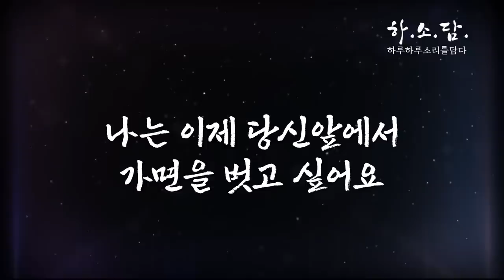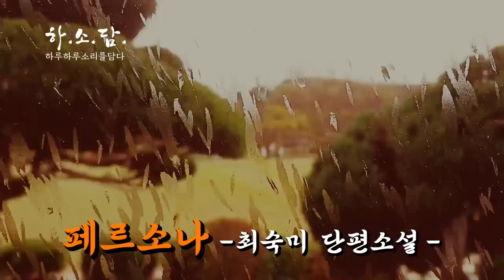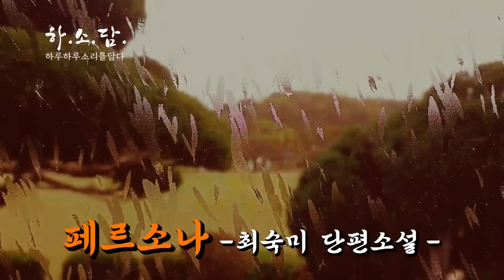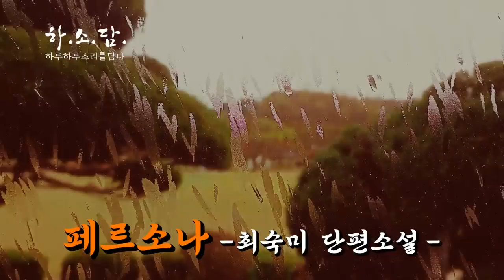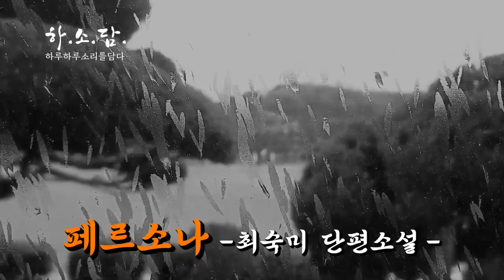[사랑의 진원지는 뭘까?] 남편의 불륜으로 가정을 잃은 여자가 겪는 트라우마. [페르소나-최숙미 소설] 하소담오디오드라마 | 오디오북 Podcast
안녕하세요.

▪낭독소설:《페르소나》
▪최숙미 저 | 국제PEN문학 5.6월호

00:00 Intro
00:55 본문 낭독 시작
40:20 Ending

☞소설소개
사랑 앞에서 가면을 쓰는 여자.
남편의 불륜으로 가정을 잃은 여자가 겪는 트라우마.

☞저자소개:최숙미
2010년 계간《에세이문예》 봄호 수필 등단, 2018년 《한국소설》 2월호 소설 등단 수필집 『칼 가는 남자』 『까치울역입니다』,
소설집 『데이지꽃 면사포』 정계순(친정어머니) 유고집 『전전반측』 엮음